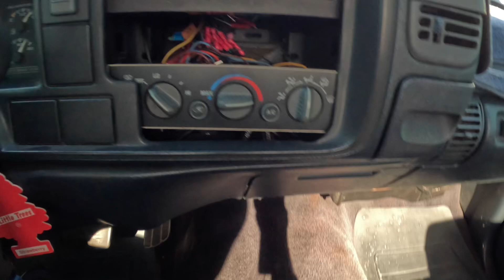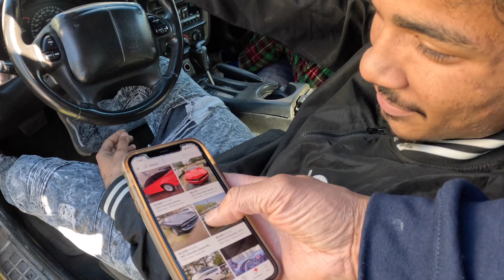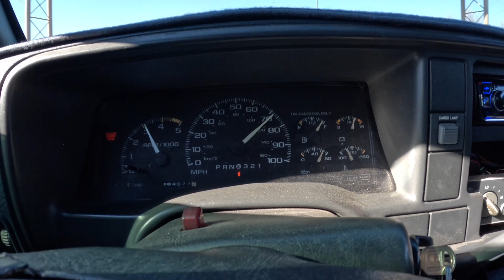BRO MACKED ON BABY AND TOOK HER MONEY TO CASH ME OUT FOR THIS CAR